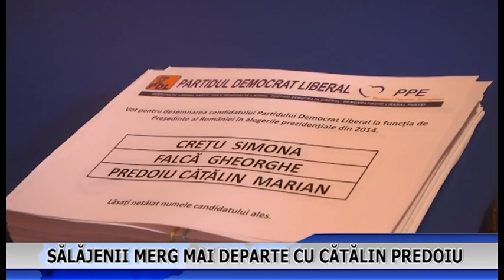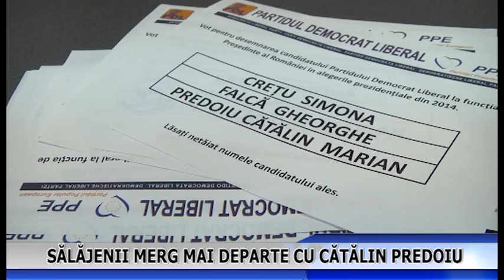Sălăjenii merg mai departe cu Cătălin Predoiu